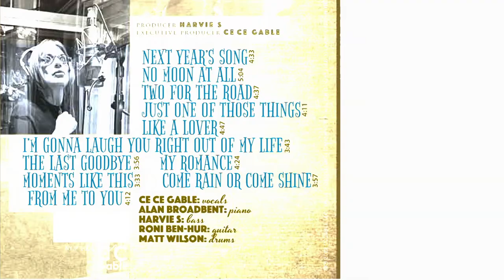CeCe Gable - Next Year's Song (Official Teaser)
Check out the back story of my new album, Next Year's Song

Featuring:
Vocals: CeCe Gable
Piano: Alan Broadbent
Bass: Harvie S
Drums: Matt Wilson